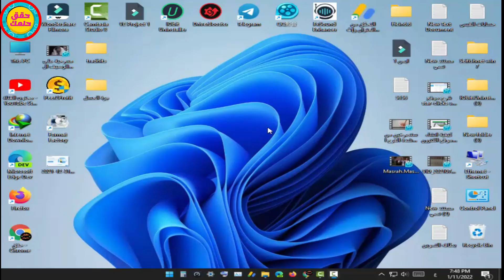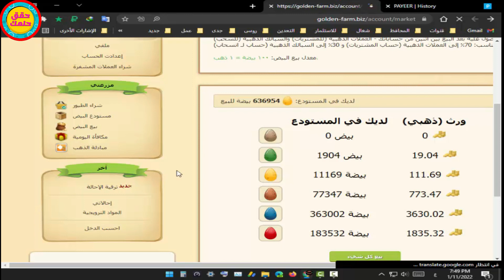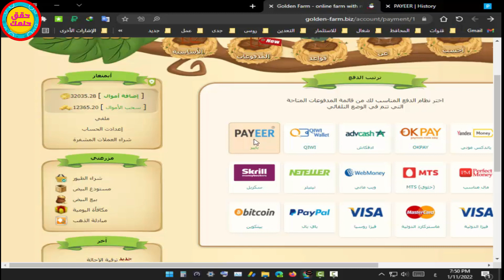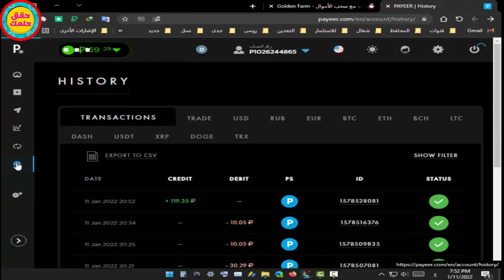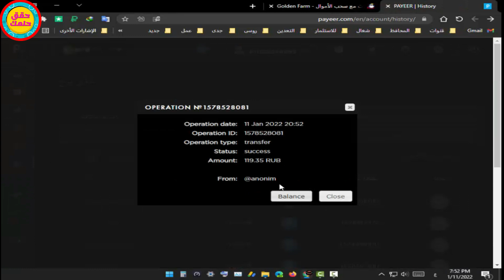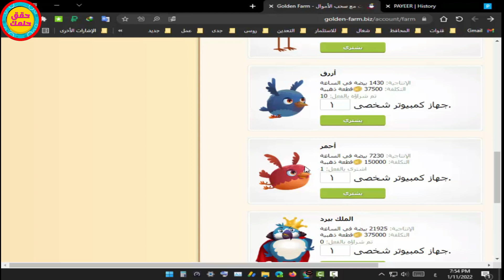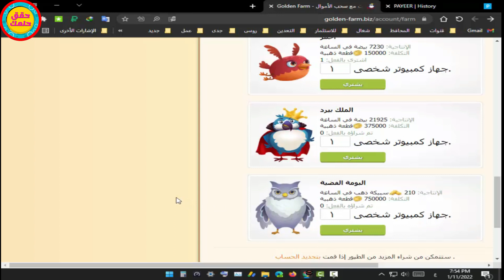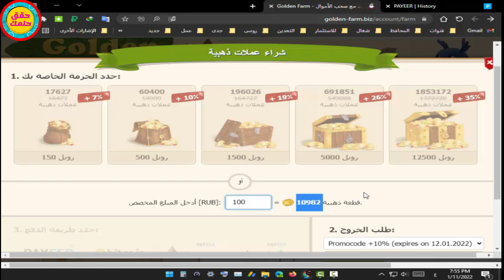اثبات السحب💥( 19 )💥 من أقوى موقع لتعدين الروبل✅ (Golden Farm) ✅سجل واحصل على طائرهديه موقع رائع💯💯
أقوى موقع لتعدين الروبل💥(Golden Farm)💥 سجل واحصل على طائرهديه✅ موقع رائع مع اثبات السحب💯💯